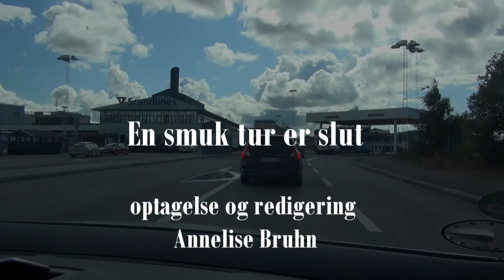Helsingør Helsinborg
En smuk sejltur til Helsinborg fra Helsingør